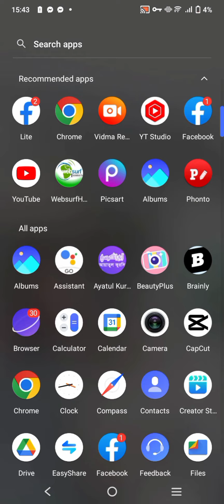How do I put a THUMBNAIL on my video? EASIEST WAY!!!